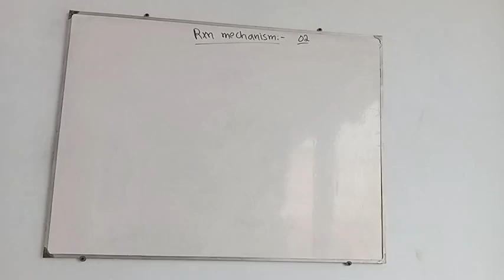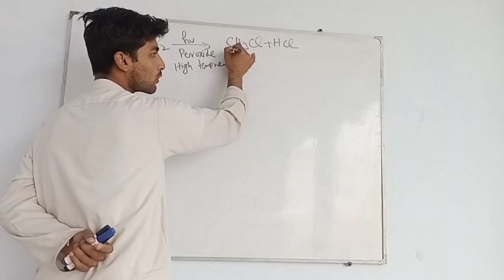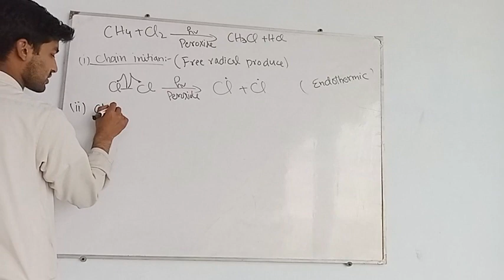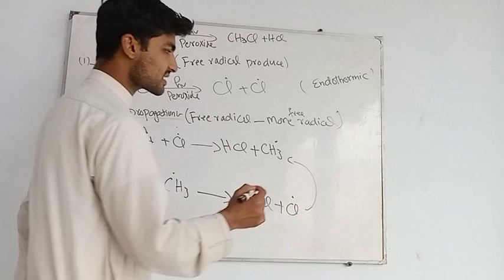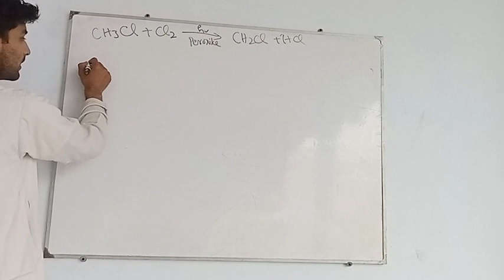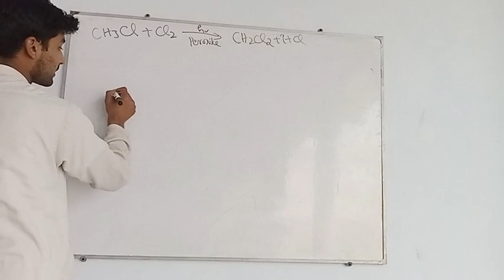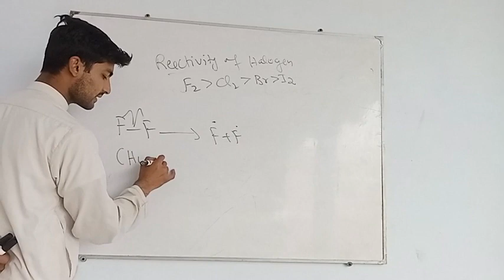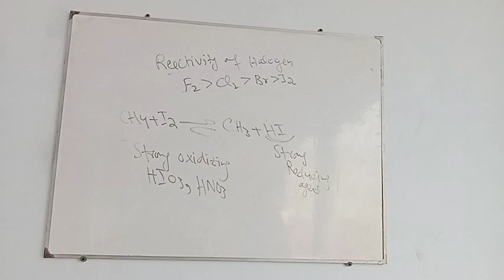Free radical Substitution Reaction